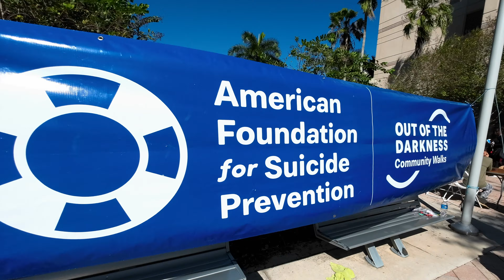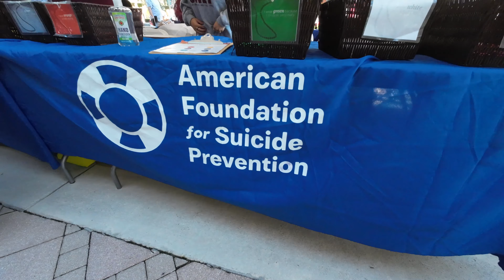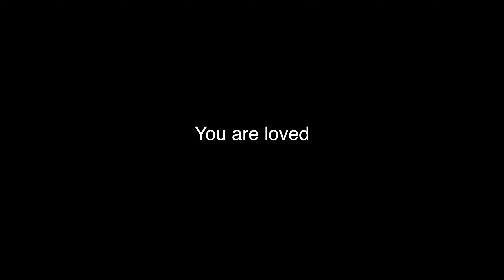Suicide Prevention Fundraising Walk | What you can do | Help you need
This video is for everyone that has a loved one struggling with depression, families that have lost someone and those that are still trying to cope with these emotions. No words that I say can sum up these situations, I just hope that this can help somebody out there.

We use their music in all of our videos and love the incredibly curated library they give you access to.
If you are a creative and you’re looking for best high quality music for your videos, look no further…

-We shoot on a Sony A7III, A7sIII, A7c and I also picked up a Cannon R5. I have an issue with cameras.

If you are in the Hartford area, check out the Camera Bar

We use a Sony G-Master 16-35 f2.8 for all of the A Roll footage and 90% of the B Roll.

-We use a Sony Zeiss 16/35 FE4

 Sony G-Master 100/400  for our on lane shots.

-We use a DJI Mavic II for our drone footage and sometimes a DJI Osmo Action & GoPro Hero 9

I just picked up the DJI FPV drone.

Mavic Pro:

Osmo Action :

 -I edit on a 2018 MacBook Pro using Final Cut Pro X.

Kate & Fred
Let's Be Better